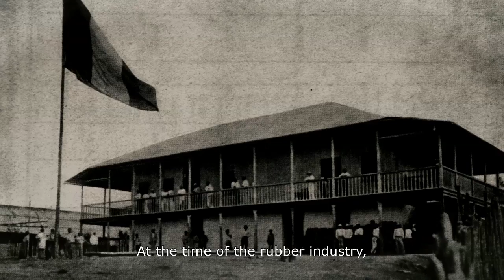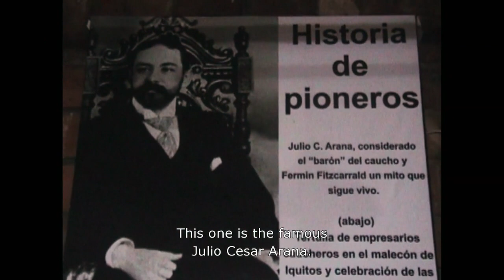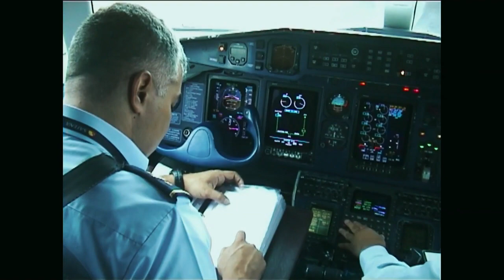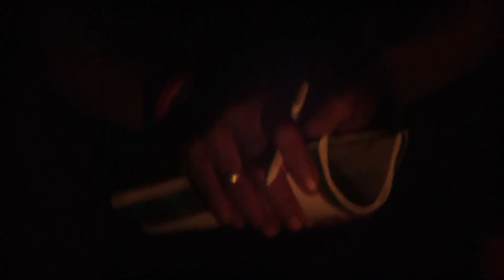LA_TROCHA_VO_STEN (The Path)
Synopsis: Arnold and Walter come from Murui tribe of the Uitoto group, they're living in the semi-urban native community of Kilometer 11 near from the city of Leticia, in Colombia. Their families were displaced at the time of amazonian rubber explotation in the begining of 20st century. The rubber company very almost removed the completeness of the Uitoto group. After the death of the last real cacique of their community, they decide to go back to the land of origin of Uitoto people: La Chorrera. A trip in memory of the history of their ancestors and a way to remember the consequences of a native genocide largely forgotten.

Director: Lionel Rossini
Producers: Sidonie Garnier/Jeanne Thibord
Sound: Pedro Watanabe
Editing: Marie-Pierre Renaud, Pedro Watanabe
Cinematography: Lionel Rossini
Film Language: Spanish and Uitoto-Murui
Subtitles : English

Festivals :
2014:Panorama du Cinéma Colombien (Paris) / Miradas Doc (Tenerife)/ FICCALI (Festival Internacional de Cine de Cali)
2015:Primavera Cinemística (Granada)/ FIFEQ (Festival International du Film Ethnographique de Quebec) /Festival de Cine por los Derechos Humanos (Bogota)/ Territoires en Images (Paris)/ Festival LASA (Puerto Rico) / IV BIFF – Brasília International Film Festival (Brasilia)